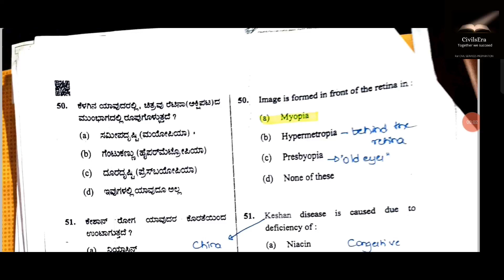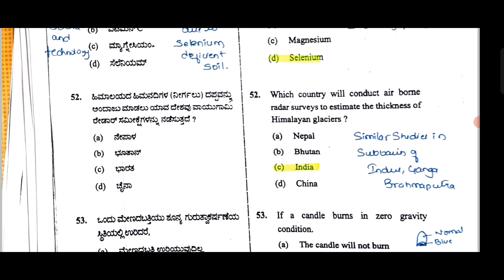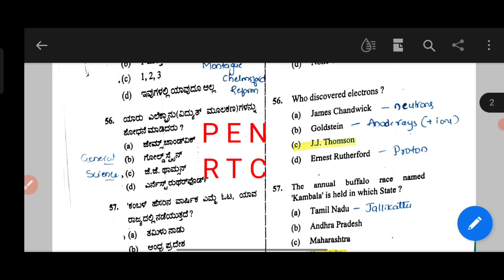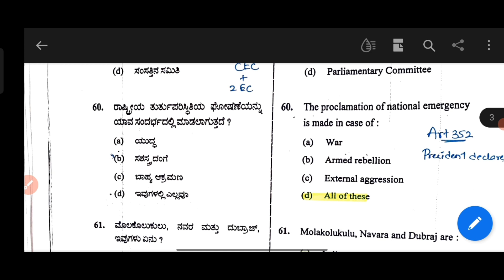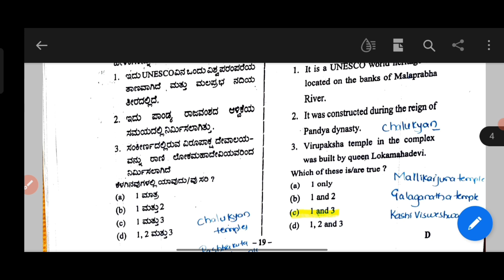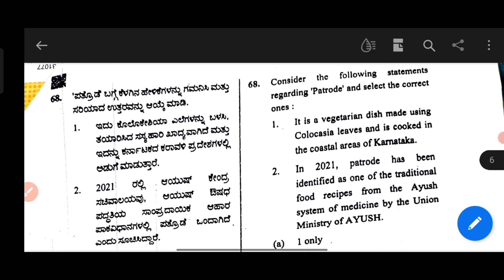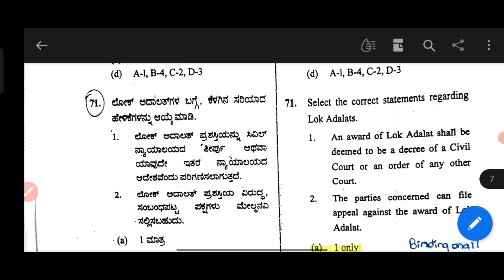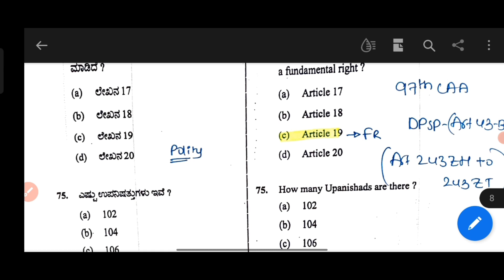Karnataka PSI Exam 2021 Answer key (Part 3)||Expected PSI 402|| ELIMINATION TRICKS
In this video we will discuss about Karnataka PSI EXAM 2021 and how to solve them..

This video is Part 3, and consists of other 25 questions from set D (51-75) discussed in a comprehensive and logical manner

We will discuss the Elimination tricks and also how to get to the correct answer with using minimum knowledge

WE WILL ALSO DISCUSS THE EXPECTED TOPICS FOR UPCOMING PSI 402 EXAM

Most of the question from our kannada initiative of  Most expected CURRENT AFFAIRS QUESTIONS appeared in the examination..

you can download the pdf at our telegram channel given below.

For civil services exam preparation, like UPSC CSE, KPSC KAS exam etc..

CivilsEra